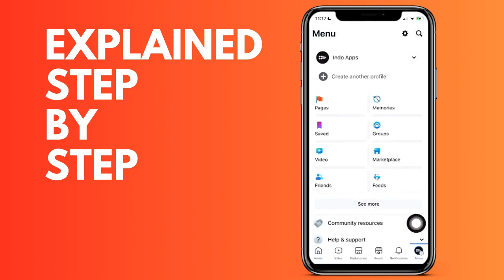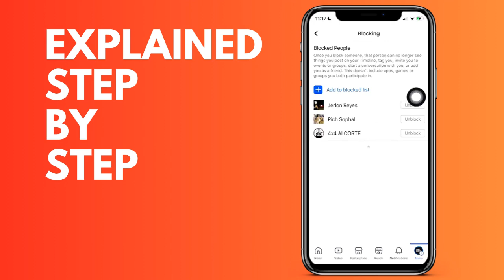How to check the accounts you have blocked on FaceBook IOS and Android